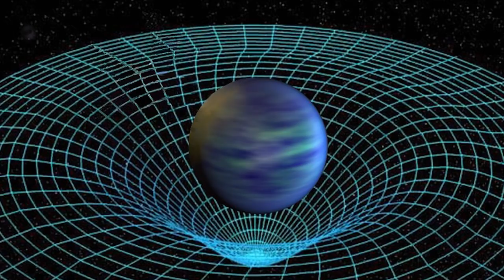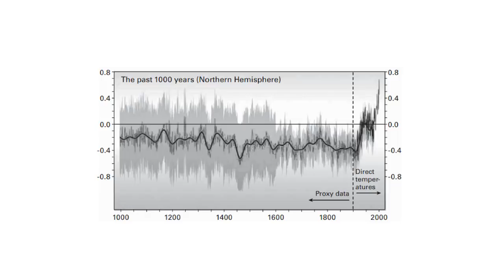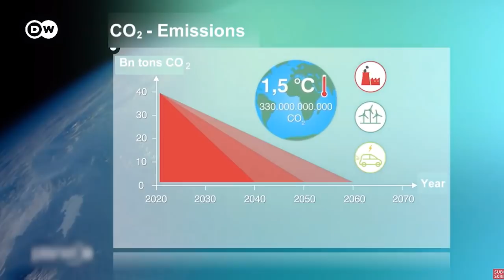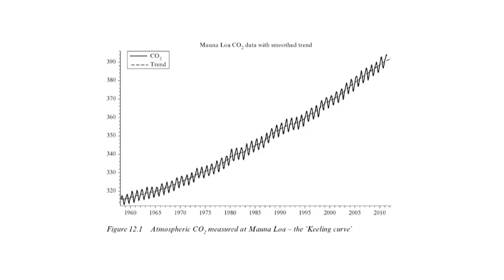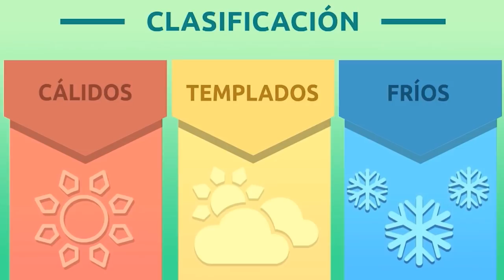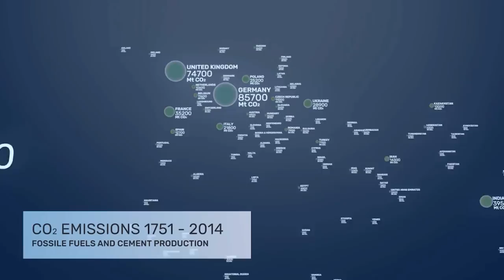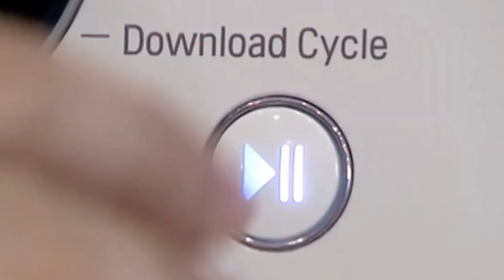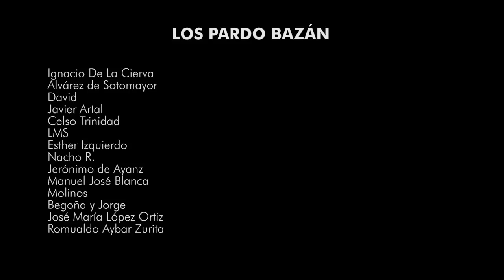CAMBIO CLIMÁTICO. FORJA 132